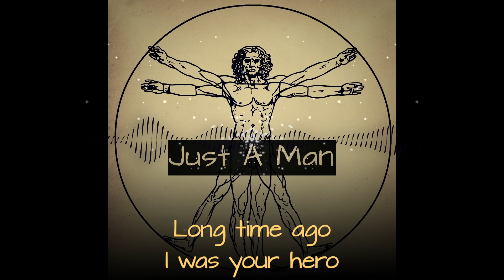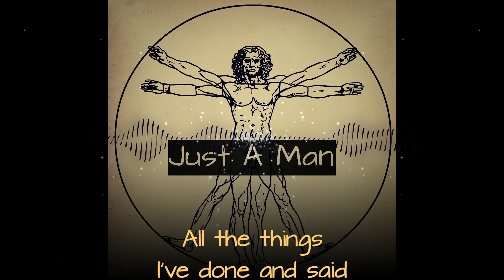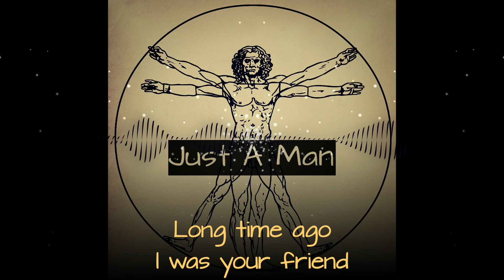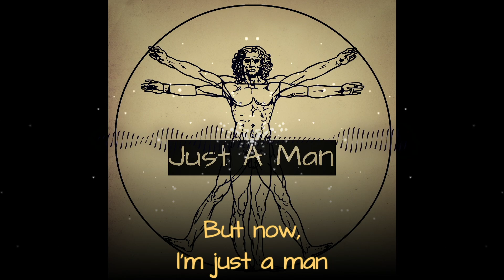Just A Man - Original Song - Lyric Video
I finally completed my recording of "Just A Man", an original song I wrote a couple of years ago.  I recorded it once with my band mates but the quality of the recording was not quite right so I re-recorded and and mixed it as a solo project.

Do you want to know how to support me?

Click the link below to: Buy it!  Stream it! Save it! Share it!  Playlist it!  Follow!

Written, performed and produced by Rod Hanson.

I welcome your feedback.